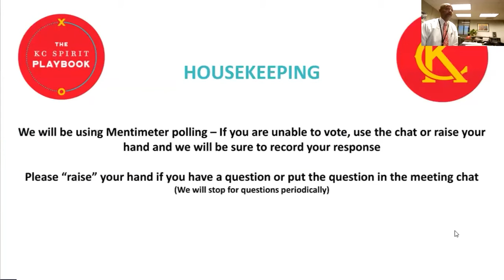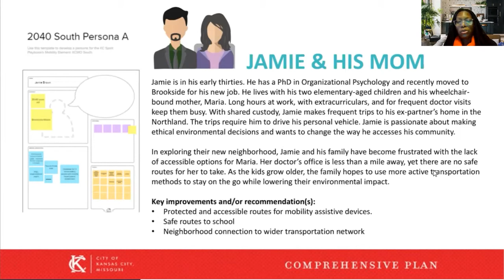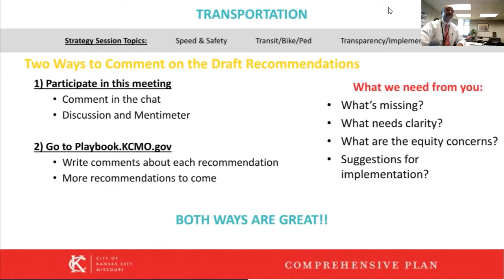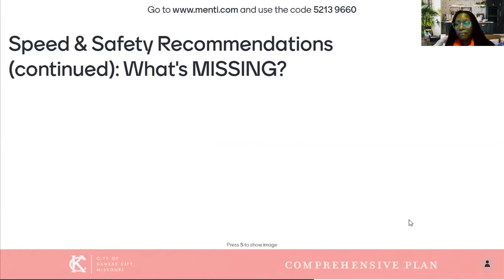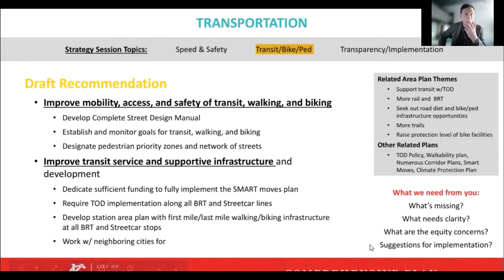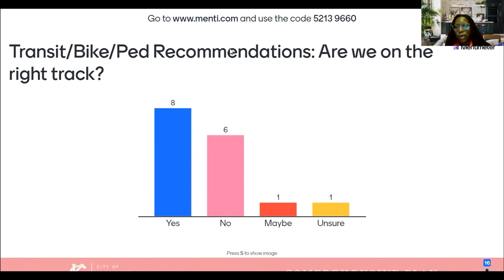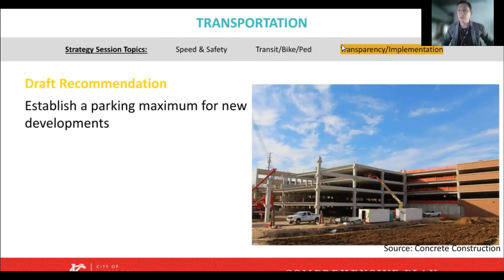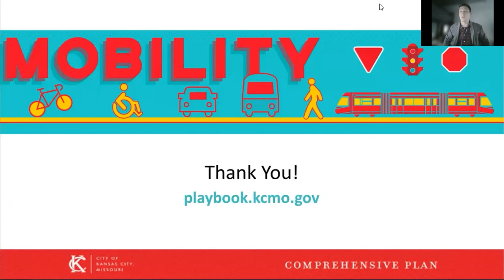KC Spirit Playbook Mobility Strategy Session- Dec. 16, 2021